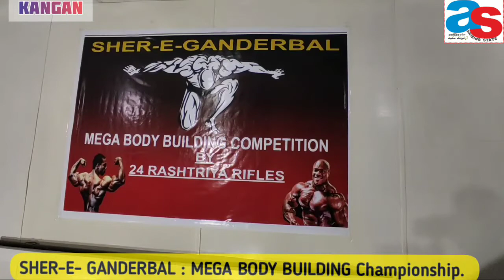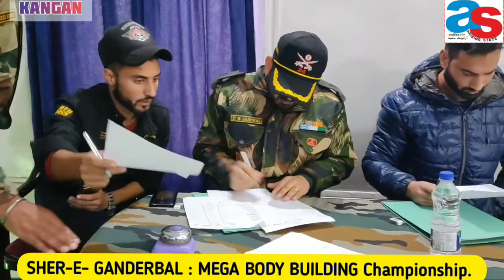SHER-E- GANDERBAL : MEGA BODY BUILDING CHAMPIONSHIP. REPORT BY ARISING STATE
SHER-E- GANDERBAL : MEGA BODY BUILDING CHAMPIONSHIP

As part of its endeavour towards constructive engagement of the youth  and channelizing their minds  positively
24 Rashtriya Rifles under the aegis of
HQ 3 Sect Rashtriya Rifles organised a Mega Body Building Championship at Kangan Chinar Naujawan Club,  Kangan on 18 Nov 20

2.   With a singular aim of promoting Bodybuilding as a Sport and Showcasing the Skills of the Local Body Builders This initiative by Indian Army to provide a common platform to all Body Builders for the first time in Ganderbal was appreciated by the locals. Body builders compete with full Zeal and Enthusiasm wherein 25 participants took part in 5 different weight categories.

3.   The event was witnessed by
Sub Divisional Magistrate,Kangan
Commanding Officer, 24 RR BN & Tehsildar (Kangan)

4.   Mega Body Building Competition* will inculcate Sportsmanship, Competitive spirit and discipline among the youth and motivate many more to follow the path of fitness and Body Building stream.

5.    The winner was judged on the basis of performance in the respective categories and overall contest. Overall champion among categories was Mr Sajjad Khan who was awarded a  Championship Trophy along with a Cash Prize and a Certificate of Excellence

 7.   Such events strengthen the existing Army - Awam relationship. Also such sports activities with spread positivity and will inspire the youth towards Sportsmanship & Physical Fitness